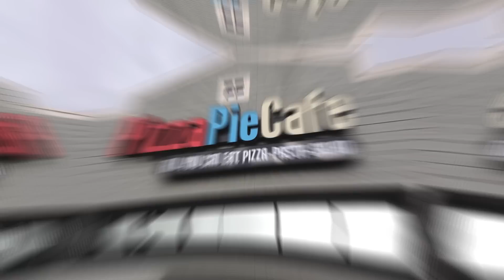Is Her NOSE BROKEN?!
Is her Nose Broken? Payton had an accident on the giant water slide and got hit in the nose. We are hoping it isn't broken.